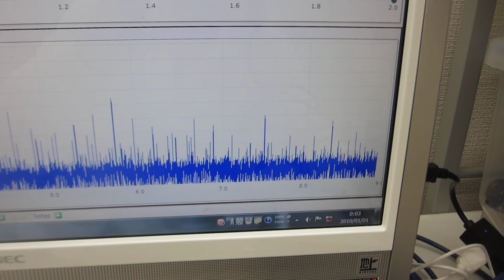超音波の音圧測定・解析システムと超音波発振制御システム（超音波システム研究所）